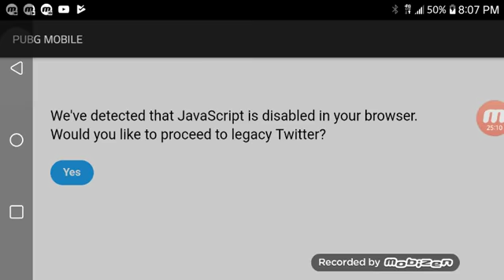Pubg mobile part 1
Like sub and turn on the bell